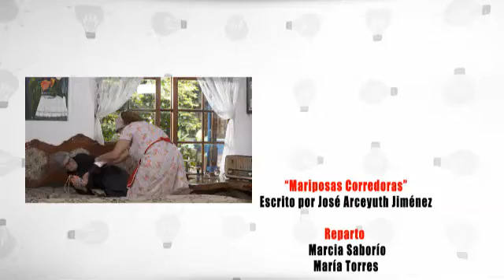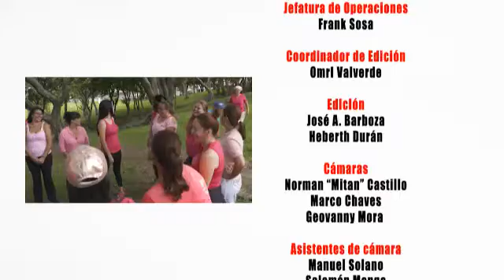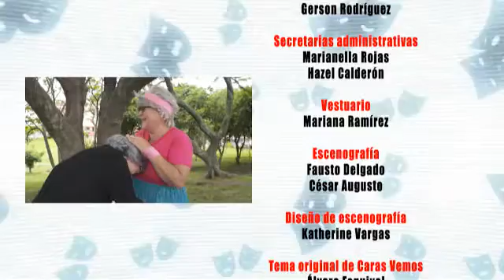Caras vemos Temporada 1 - Capítulo 8 - Mariposas corredoras